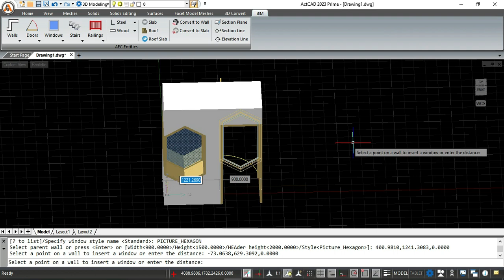Hexagon picture window in ActCAD